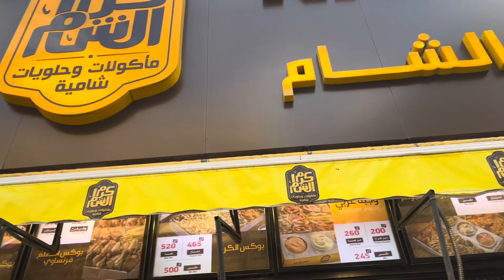In the heart of Cairo. Shawarma shop. From the Heart of Sham - Syria.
This video shows the famous Shawarma Shop in Cairo Egypt.  Just by driving by you would realize how popular the shop is.  Always crowded with bulging chicken and beef on the vertical skewer being roasted and sliced to go into a sandwich and mouth watering lips of consumers.  If you get to cairo please do try. Ghalb Al Sham.

Cairo. A city of vibrant colors, ancient wonders, and… amazing food. And if you're talking about Cairo food, you absolutely HAVE to mention Sham Shawarma shop in the heart of Cairo

This place is legendary. Seriously. Just driving by, you can feel the energy. The aroma of roasting meat fills the air, and you see those massive skewers, bulging with juicy chicken and beef.

The way they slice that meat… it's an art form. And the flavors? Forget about it. Tangy, savory, spicy… it's a symphony of taste.

Whether you're a local or a tourist, Sham Shawarma is a must-try. It's a true Cairo experience.
Narrator: So next time you're in Cairo, do yourself a favor and grab a shawarma from Sham. You won't regret it.